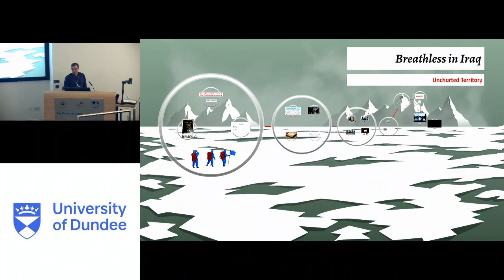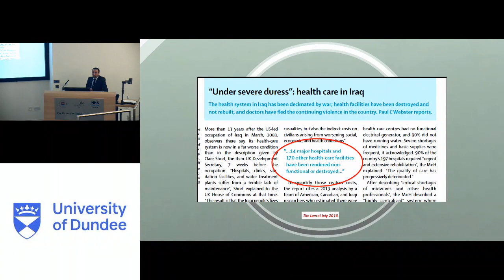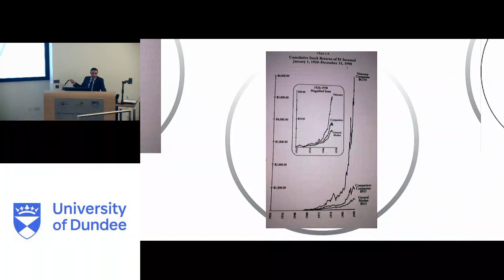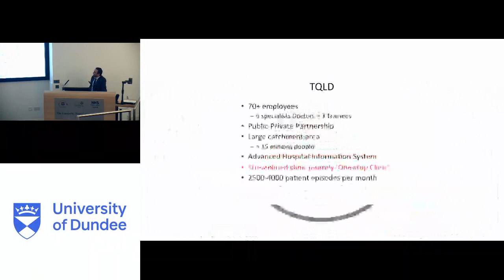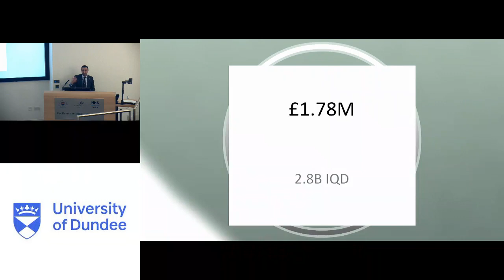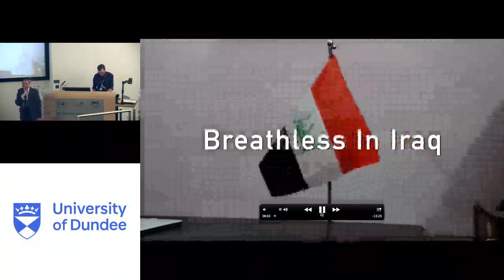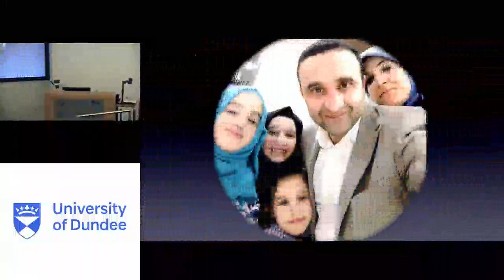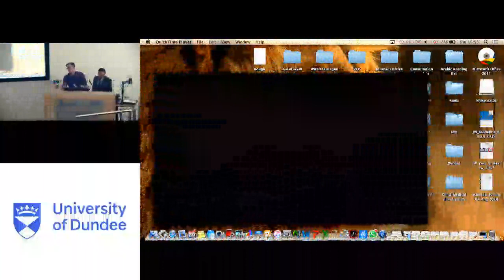Grand Rounds 23rd August 2018 - Breathless in Iraq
A very special Grand Rounds this week.  Dr Mudher Al-Khairalla is a consultant respiratory physician who trained in Dundee and now works in his native Iraq.  He has set up the first respiratory hospital and clinic in Iraq.  He comes to grand rounds to tell us about his journey since finishing his training here in Dundee.